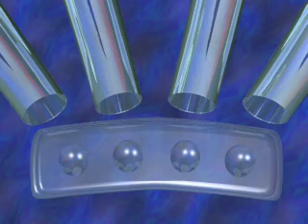midday drawing for 6/24/2018